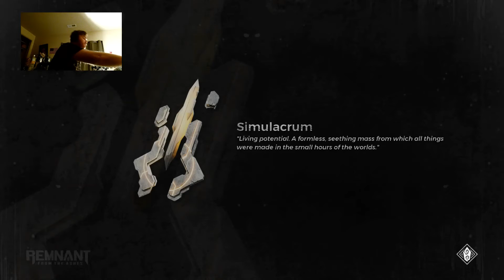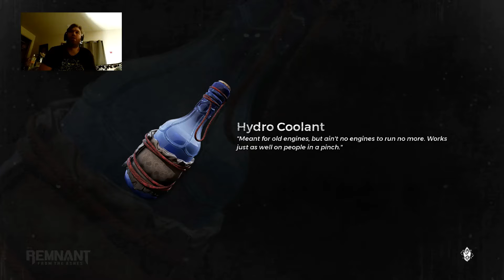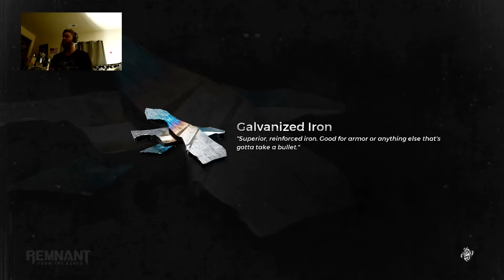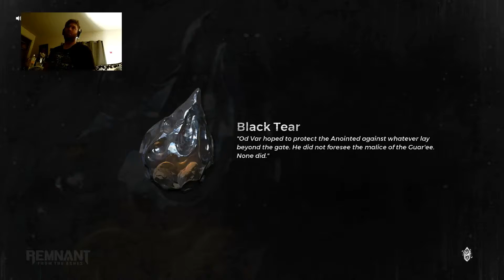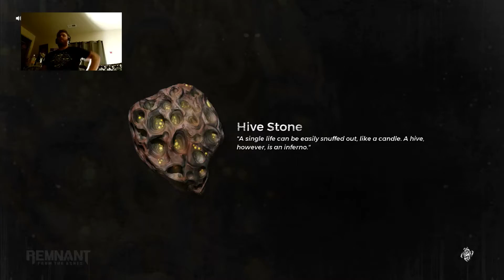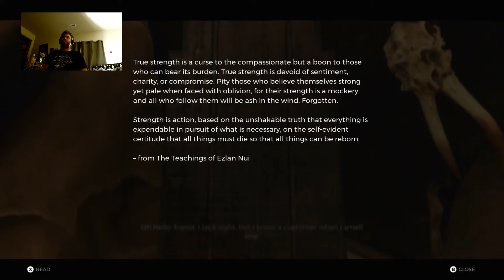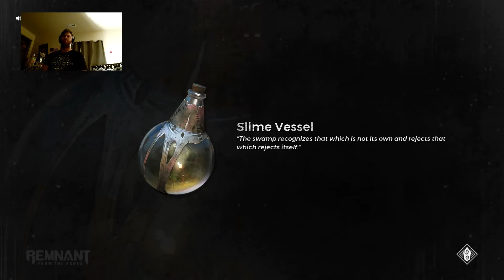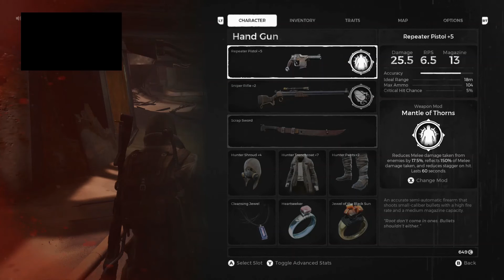Remnant: From the Ashes pt. 3 co-op with Draricul